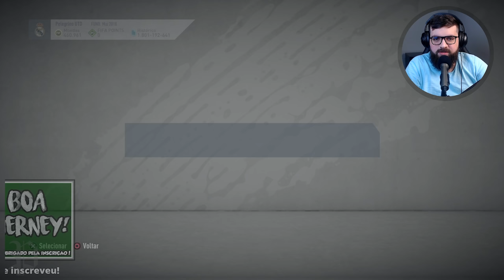GARANTIA TOTS REPETÍVEL!! FARMAMOS 5 DELES E MAIS 2 ÍDOLOS PRIME! FIFA 20 ULTIMATE TEAM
O Rei do Farm, conseguiu mais 5 garantias TOTS e 2 icons Prime pra conta!

Ajude o canal a crescer deixando o seu 👍🏻, comentando e compartilhando esse vídeo com os amigos!

Edição & Design: Umaluma Assessoria - Davi Oliveira e Bruno Soares